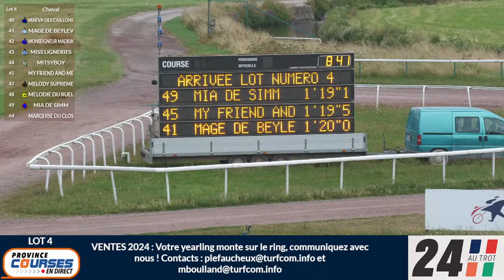Qualifications Lot 04 - Caen 25 07 2024